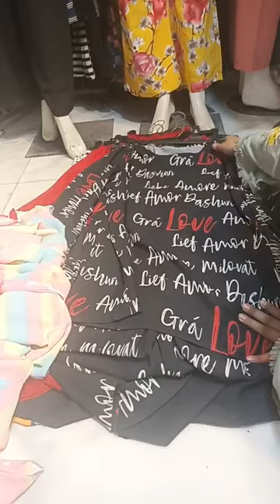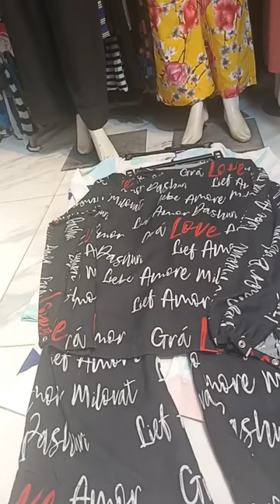11.11 sale on western dress online shopping haul in Pakistan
11.11 sale on western dress online shopping haul in Pakistan